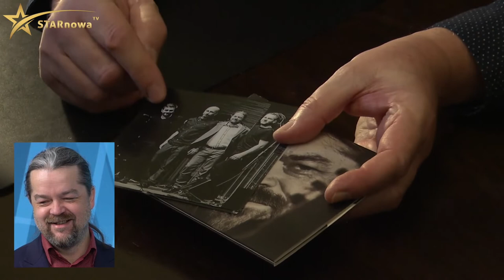"Powiedz Paulinie" (odc. 9) Piotr Pociask